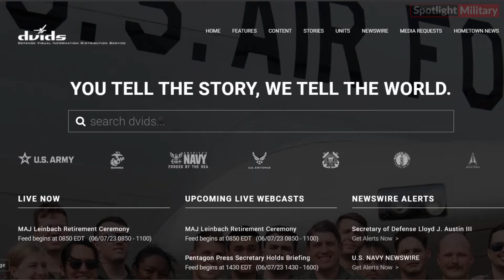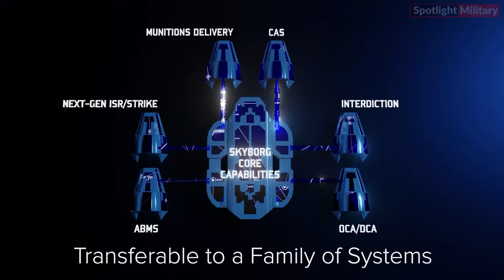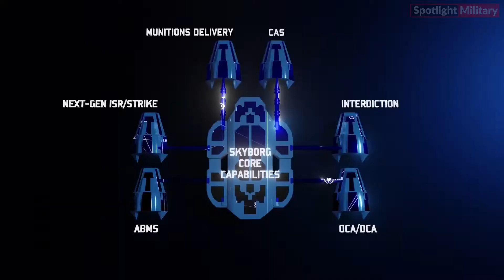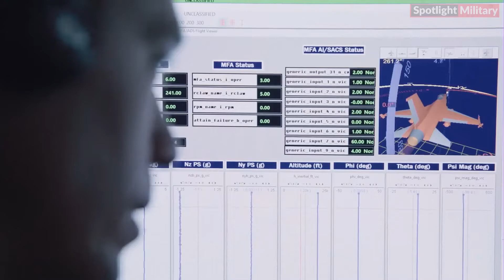MQ-28 and XQ-58: Become Advanced Air Combat Weapons of the Future with AI Technology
New Air Force Video Highlights the Future of AI in Air Combat. Emphasizing the enduring presence of artificial intelligence (AI) in the military, the U.S. Air Force unveils a video showcasing its pivotal role in revolutionary advancements in unmanned aerial systems. The video release includes insightful comments and updates on ongoing projects, featuring the extraordinary X-62A experimental testbed, a extensively modified F-16 Viper fighter, and the Kratos XQ-58 Valkyrie drones. These initiatives are integral to the Air Force's overarching Next Generation Air Dominance modernization effort, specifically contributing to the Collaborative Combat Aircraft drone program. Undoubtedly, AI is set to shape the future of air combat.